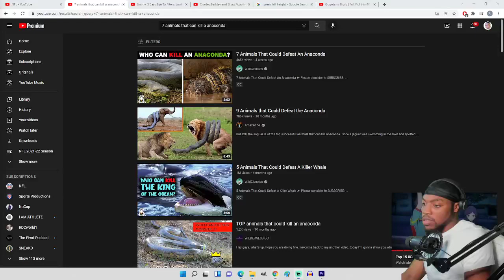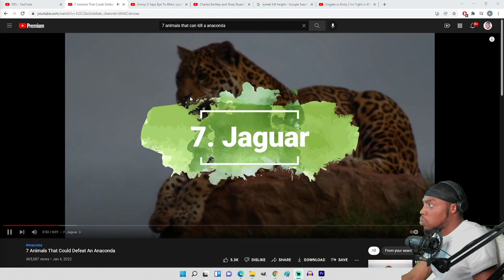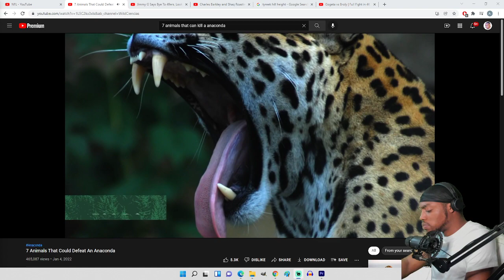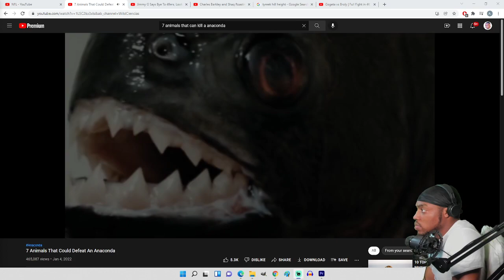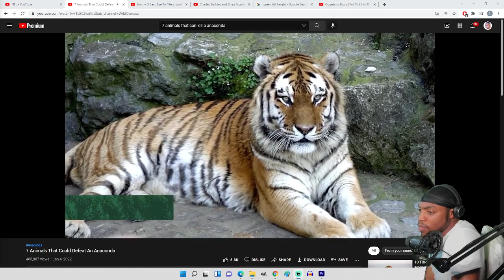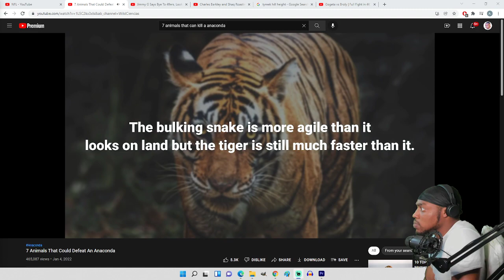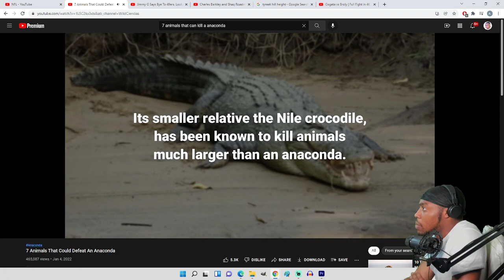7 Animals That Could Defeat An Anaconda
VOTD 2/4
"And every man that striveth for the mastery is temperate in all things. Now they do it to obtain a corruptible crown; but we an incorruptible."
- 1 Corinthians 9: 25